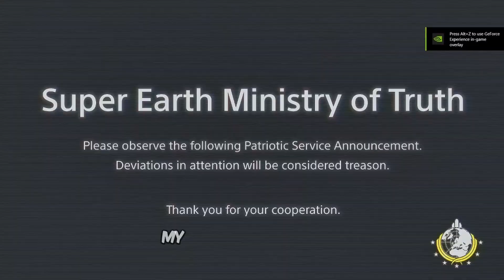HELLDIVERS 2 Funny Moments #1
Another video of the wonderful 2024 hit Helldivers 2. More fun than I can say, you don't want to hear about it here but you will. Helldivers 2 with friends is a hit and the most fun you can have in gaming today. If you haven't tried the game yet you should. This is a super serious video for serious gamers.